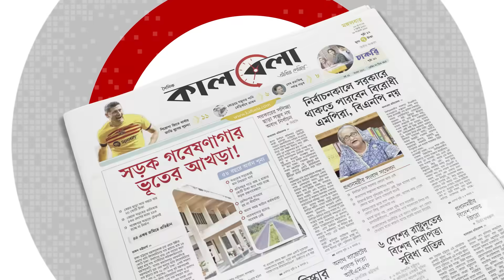কেন আজরা জেয়ার দেখা পেল না বিএনপি | Uzra Zeya | BNP | USA | Kalbela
এক টুইট বার্তায় আবারও ঢাকায় আসার প্রতিশ্রুতি ব্যক্ত করে ঢাকা ছেড়েছেন যুক্তরাষ্ট্রের বেসামরিক নিরাপত্তা, গণতন্ত্র ও মানবাধিকারবিষয়ক আন্ডার সেক্রেটারি আজরা জেয়া। অবাধ, সুষ্ঠু ও নিরপেক্ষ নির্বাচনকল্পে তত্ত্বাবধায়ক সরকারের দাবিতে দেশের বৃহত্তম দুটি রাজনৈতিক দলের বিপরীতমুখী অবস্থানে ও যুক্তরাষ্ট্রের সঙ্গে বাংলাদেশ সরকারের সাম্প্রতিক ঘটে যাওয়া নানা প্রেক্ষিতে তার এই সফরটি ছিল বেশ তাৎপর্যপূর্ণ। কেন আজরা জেয়ার দেখা পেল না বিএনপি | Uzra Zeya | BNP |  USA | Kalbela